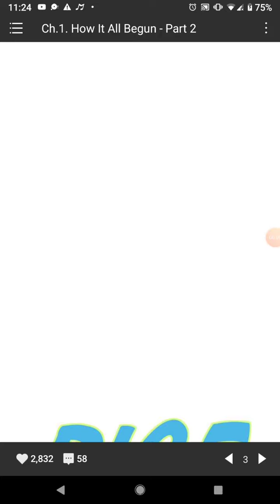"Dice love" comic voice over CHAPTER 1 part 2 ch.1 pt.2 WEBTOON by RZNT (WARNING) GIRLS LOVE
This is a Web Toons comic by RZNT called "Dice Love" I don't own any right to the work or art or anything the only thing that is mine is my voice.